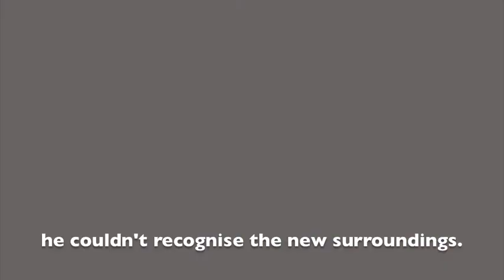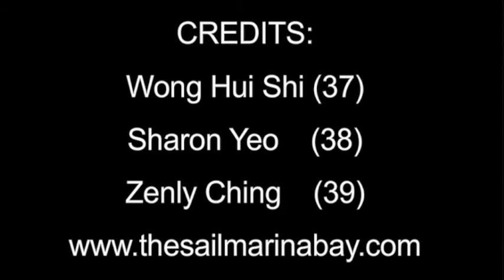Cedar Girls Sec_Flash Animation movie scoring Marina Bay (Interdisciplinary Project)